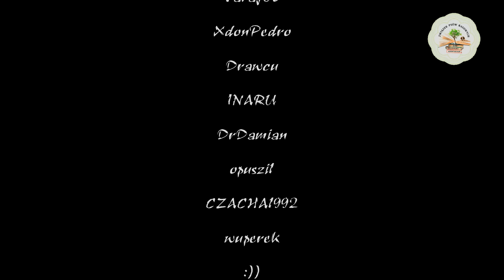Przekazanie darów "Pomagajmy Pomagać"